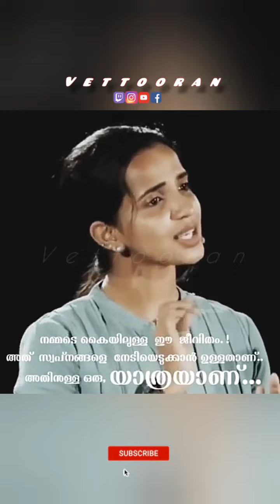MOTIVATIONAL MALAYALAM SPEECH | Powerfull motivation | motivational Words Whatsapp status| vettooran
. sᴜʙsᴄʀɪʙᴇ☺.
😅share in your story🤣Share your friends..🥰.. and follow😍...
sᴜʙsᴄʀɪʙᴇ me if you want to learn how magical life really is...